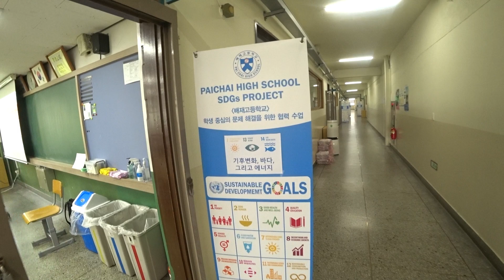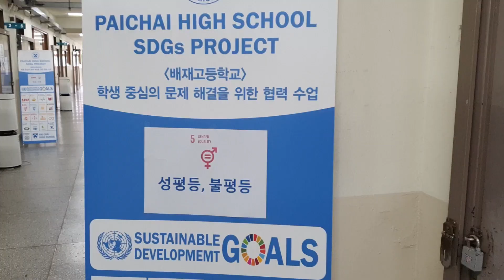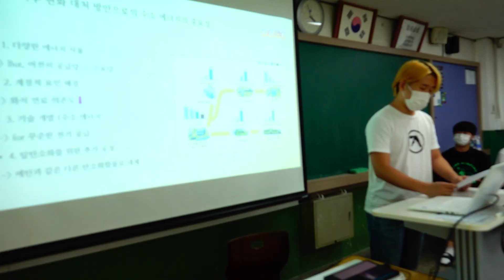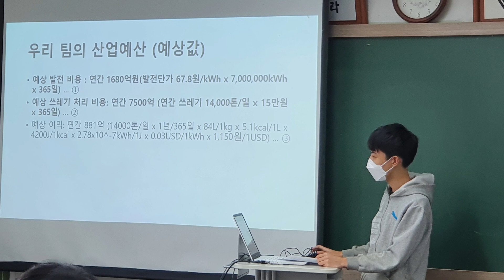SDGs2021(Sustainable Development Global goals) 지속가능한 발전을 위한 인류의 목표: 배재고등학교 융합수업 프로젝트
SDGs 배재고등학교 프로젝트입니다.